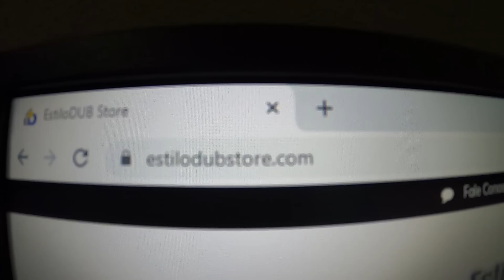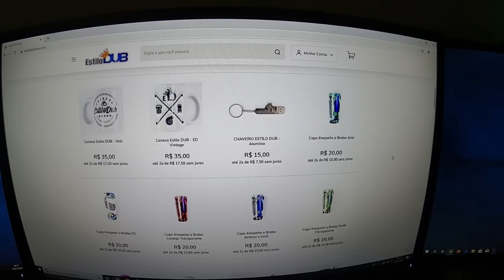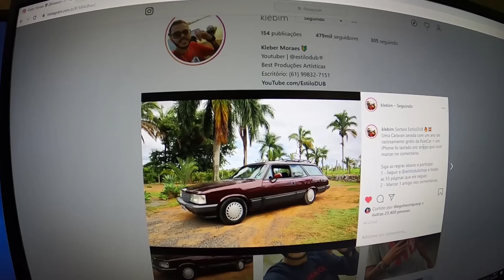O GOLZÃO NAS 20 - EstiloDUB